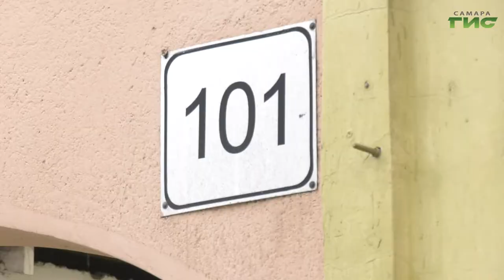По поручению главы города службы благоустройства переведены на усиленный режим работы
И снова минус на термометрах. Оттепель в Самаре сменилась легкими морозами. По поручению главы города службы благоустройства, управляющие компании и районные администрации переведены на усиленный режим работы. Такие меры необходимы в связи со сложившимися метеоусловиями. Приоритетной задачей для коммунальщиков в эти дни станет очистка крыш и городских дворов от снега и наледи. Состояние территорий внутригородских районов проверила глава Самары Елена Лапушкина.